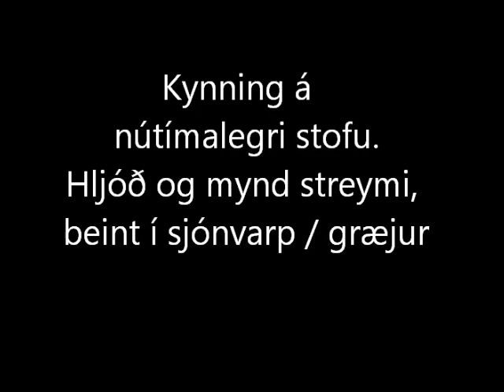Ut Messan 19.Mars 2011 Hp Básinn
Ef virkni er en í gildi ( sjá tengill að ofan ) þá geturu
notaðu tilvísunartengilinn minn til að kaupa Tesla-vöru og fáðu inneign sem þú getur innleyst fyrir sérverðlaun. Við kaup á bíl.